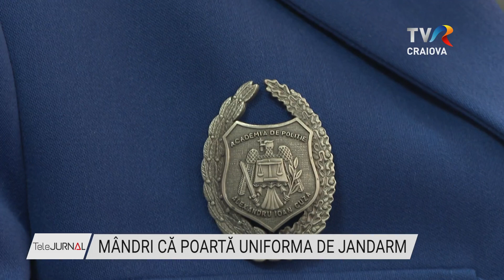MÂNDRI CĂ POARTĂ UNIFORMA DE JANDARM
Şi-au dorit o carieră militară și au luptat mult pentru ca visul lor să se împlinească, iar unii au vrut să continue tradiţia familiei. Sunt tineri, ambiţioşi, perseverenţi şi mândri că poartă uniforma de jandarm. Sebastian Jianu și Robert Diaconu sunt proaspăt absolvenți ai Academiei de Poliție „Alexandru Ioan Cuza” din București - Arma Jandarmi, iar de la începutul acestei săptămâni sunt noii angajați ai Grupării de Jandarmi Mobile Craiova.

Cei doi tineri sublocotenenți și-au început cariera militară în cadrul Grupării de Jandarmi Mobile Craiova în urmă cu câteva zile. În această primă săptămână de lucru au fost ajutați de colegi să se familiarizeze cu ceea ce au de făcut. Sebastian Jianu are 25 de ani, a absolvit Facultatea de Poliţie, din cadrul Academiei de Poliţie, specializarea Drept şi a fost repartizat la Compartimentului Juridic, unde va ocupa funcția de consilier juridic.

Robert Diaconu va fi comandant de pluton. Are 24 de ani, a absolvit Academia de Poliţie, la Facultatea de Poliţie, specializarea Jandarmi. El are responsabilitatea de a coordona misiuni de ordine și siguranță publică. Ambii tineri au fost repartizaţi în oraşul natal, Craiova, datorită mediei de absolvire.

Acum, cei doi vor pune în practică noțiunile teoretice pe care le-au învățat în timpul facultății.

Au ales această meserie deoarece au considerat că o carieră în Jandarmerie se pliază perfect pe ambiţiile şi idealurile lor şi că purtarea uniformei de jandarm impune onoare şi respect.